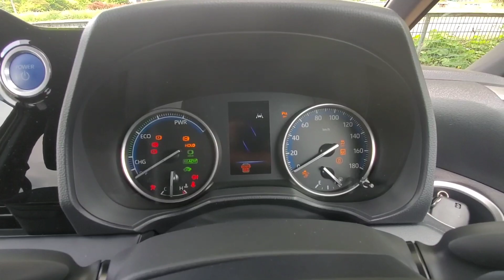新型ヴォクシー ハイブリッド！全車速追従クルーズコントロール、レーントレーシングアシストを使ってみた！トヨタ 試乗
➡︎トヨタ自動車が、2022年1月17日にフルモデルチェンジした『ヴォクシー』『ノア』
今回は、新型ヴォクシーハイブリッドで『Toyota Safety Sense』の全車速追従型レーダークルーズコントロール、レーントレーシングアシストを使って試乗してみた。